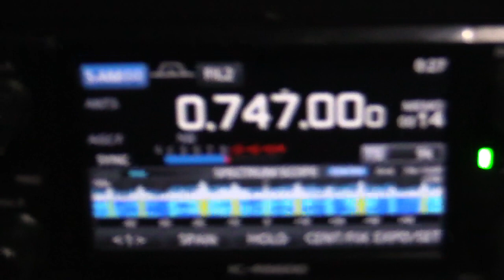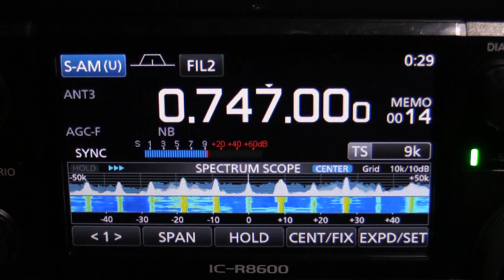747khz 6SE Esperance WA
Punching through co-channel Hobart & Toowoomba ABCs with Bon Jovi song & ID "Triple M nights with Dave Gleeson".

Location: Cooma NSW Australia
receiver: Icom R-8600
Antenna: 200m BOG @ 300DEG
Date: 22nd August 2023